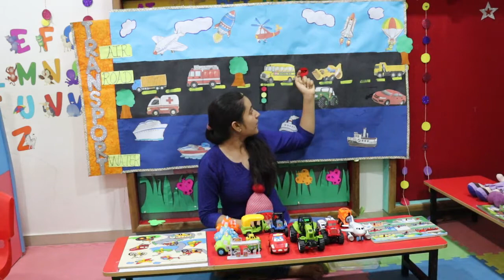Gymbo's transport box activity for kids